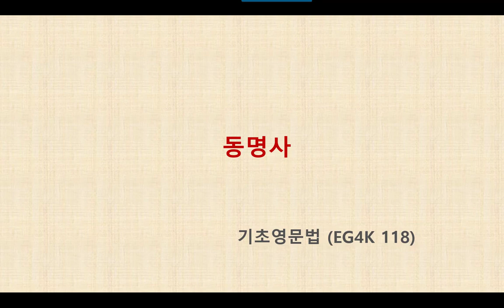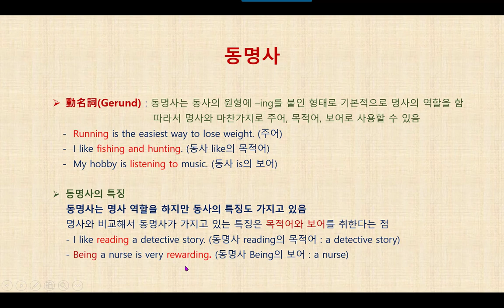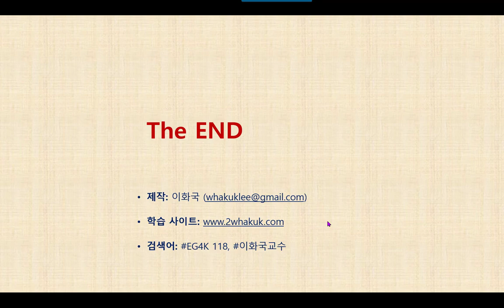영문법 특강 EG4K 118 동명사